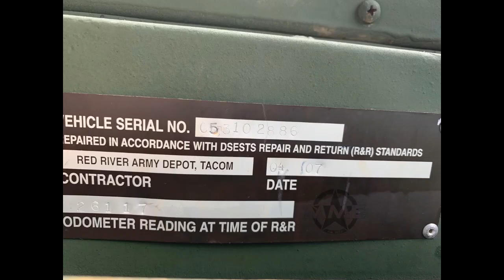FOR SALE: AM GENERAL M931A1 5 TON MILITARY 6 X 6 SEMI TRUCK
Am General M931A1 5 TON MILITARY 6 X 6 Semi TRUCK

- 2007 Government Overhaul at 26,117 Miles

- 30,548 Miles

- Soft Top Cab

- Michelin 14.00R20 48" Super Singles 80%+ With Matching Spare

-THIS TRUCK IS HUGE AND AWSOME! RUNS AND DRIVES PERFECT. GETS 10 MPG! LOADS OF POWER, NO DRIPS, SMELLS, BROKEN PARTS. 100% Turn Key Ready For Work Or Play

-This truck will last for years and years It has the NHC250 6 cylinder Cummins in it which runs great. Behind that is an Allison 5 speed automatic backed by an air shift 2 speed transfer case.

All Gauges function and lights operate as they should. Paint is in good condition

- The 6 wheel drive works as it should

- I have used these trucks in the past and they are very handy and strong. They will pull more then they are rated for. truck weight is 38,000lbs

- Heater

- Full air brakes

- The interior and exterior of this truck are both in excellent condition.

- The truck runs and drives excellent running 60 mph down the highway no problem!

- It is 100% turn key ready roll.

CLEAN ON ROAD TITLE IN HAND!

-THIS IS A COMPLETE TRUCK THAT NEEDS NOTHING TO GO RIGHT TO WORK OR PLAY. THIS IS THE TRUCK IF YOU NEED SOMETHING HEAVY HAULED OFF ROAD. THIS IS THE BEAST, IT WILL NOT GET STUCK!. THIS IS THE TRUCK WITH ALL THE OPTIONS!

If you have any more questions or require additional photos please don't hesitate to ask. We have dozens of other M900 series trucks and trailers in stock and HUNDREDS Of parts also.